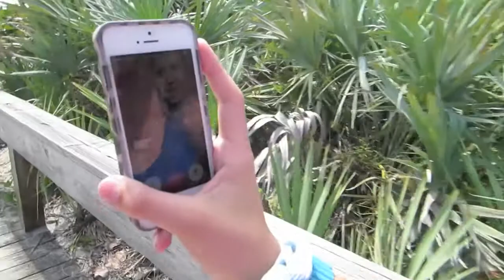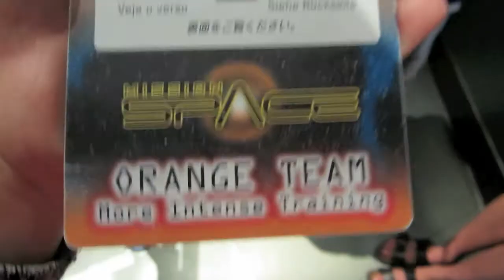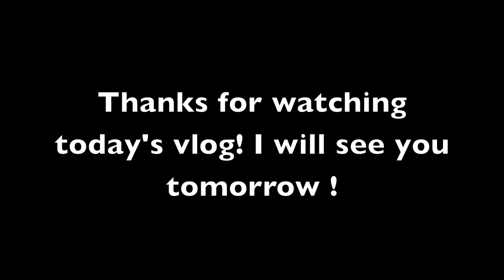Disney World ICP 2014:Day 35 (June 16,2014)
Day off! Went to Cocoa Beach, Epcot and Hollywood Studios!